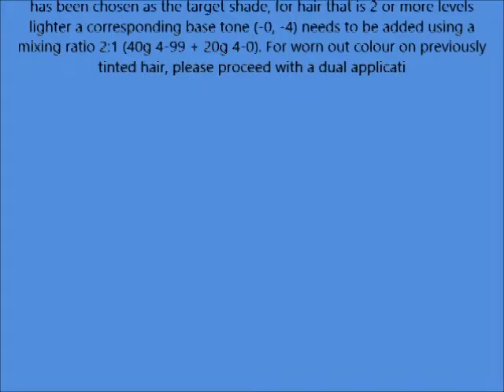Schwarzkopf Professional Igora Royal Hair Color 8 4 Light Beige Blonde